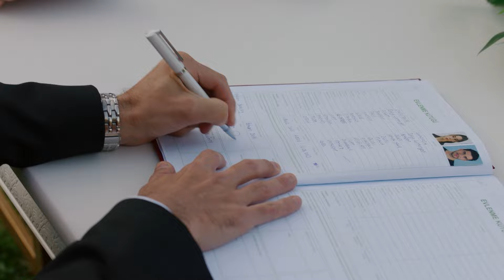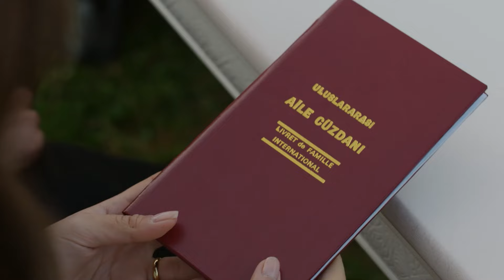Bir Yanda Ailen, Bir Yanda Evleneceğin Adam... | Aldatmak 32. Bölüm (İLK SAHNE)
Oylum, bir karar vermek zorunda. OYLUM'UN KARAR EŞİĞİ

Nikah törenine son anda ailelerin gelmesiyle ortalık karışır. Behram da Güzide de Oylum'un kararını duymak için büyük bir sabırsızlıkla beklemektedir. Oylum'un söyledikleri ise iki tarafı da şaşırtır. Oylum'un havaalanında Güzide'nin yanından kaçıp Behram ile gitmesinin ardındaki sır perdesi aralanır. Ancak verdiği kararın arkasında durmak onun için kolay olmayacaktır. Tarık'ın Güzide'nin yardımına muhtaç kalacak bir duruma düşmesi ise meseleyi daha da karmaşıklaştırır. Güzide, kendisine onca şeyi yaşatmış Tarık'a karşı vicdanlı davranabilecek midir?

KÜNYE
Yönetmen: Murat Saraçoğlu
Yapımcı: Timur Savcı & Burak Sağyaşar
Yapım: TIMS&B Productions
Senaryo: Yıldız Tunç, Atilla Özel, N.Selena Çağlayan
Genel Koordinatör: Banu Güler
Uygulayıcı Yapımcı: Selin Erdinç
Görüntü Yönetmeni: Sedat Yücel
Genel Sanat Yönetmeni: Nilüfer Ayşe Çamur